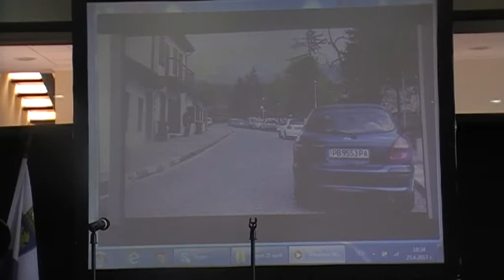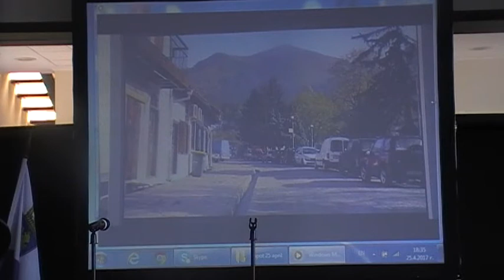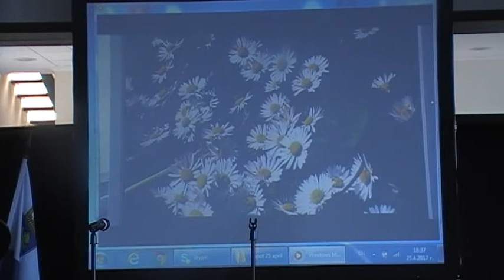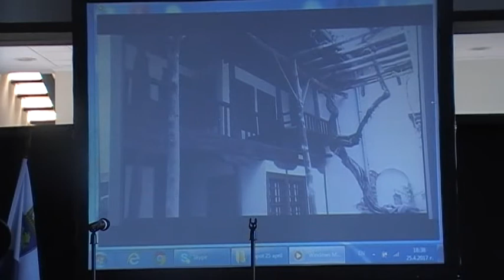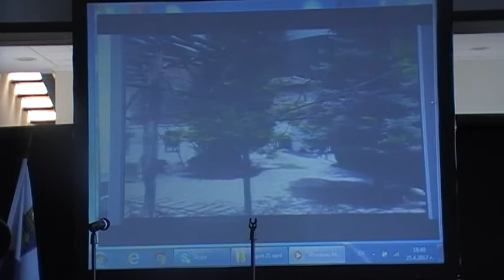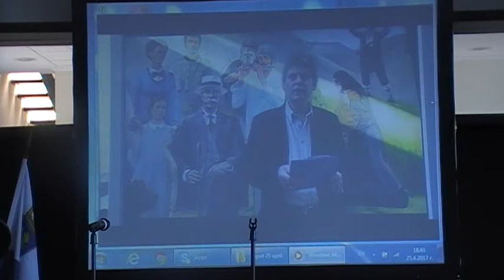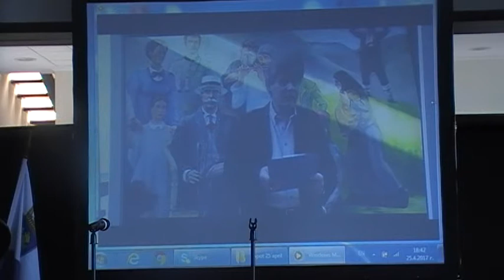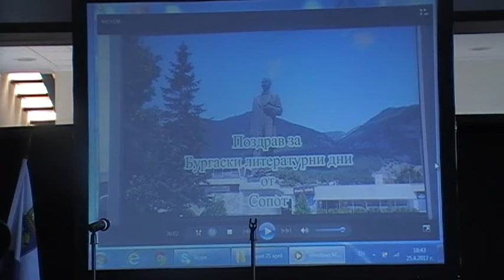В БУРГАС ЗВУЧАХА „СТИХОВЕ ОТ КЪЩАТА НА ВАЗОВ”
"Стихове от къщата на Вазов" се наричаше музикално-поетичният спектакъл, чрез който беше представена стихосбирката на Юлиана Дечева "Огледални светове" в зала "Петя Дубарова" на КЦ"Морско казино" на 25 април 2017. Мероприятието, което бе поредна проява от културния календар на Бургаски литературни дни - 2017, започна с изпълнение на пиано от Илонка Чакърова и продължи чрез  видеопоздрав от  директора на къща-музей "Иван Вазов" в Сопот , последван от видеопослания от писатели от Конфедерация на българските писатели – клон Сопот  и интервю с авторката , проведено от председателя на Конфедерацията на българските писатели Станислав Марашки. След рецитация на Самира Душева, Марашки и самата авторка мястото на стола на интервюиращия журналист заеха последователно Кънчо Лалев, Пенка Барозова , Янчо Милев и  Мария Атанасова, които се опитаха да надзърнат в най-съкровеното лично пространство на авторката.